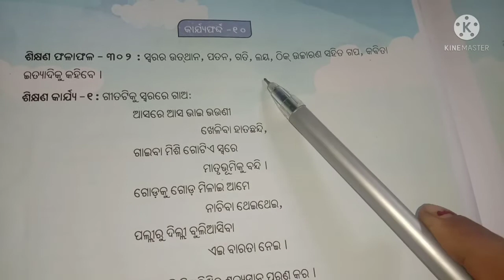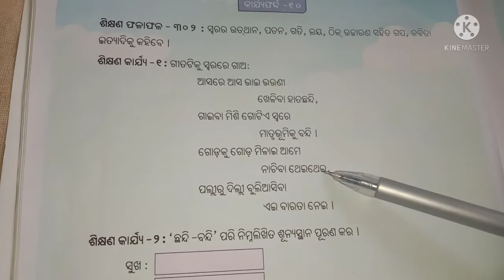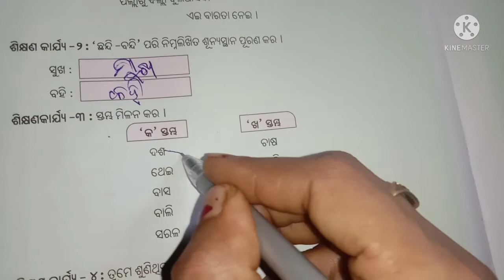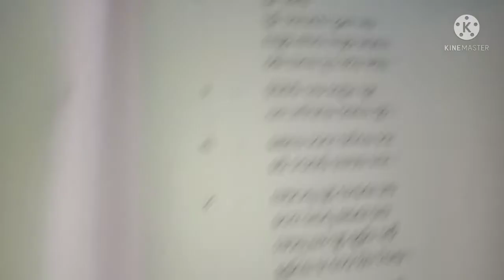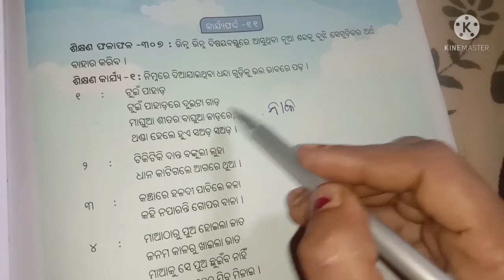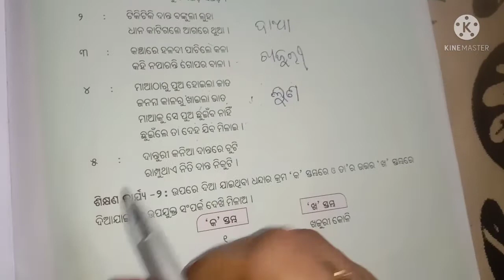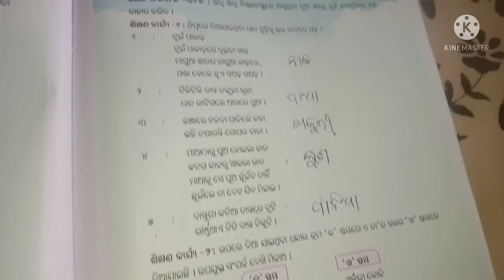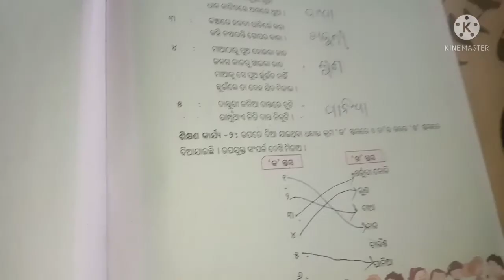ଷଷ୍ଠ ଶ୍ରେଣୀ ଓଡ଼ିଆ ଉତ୍ଥାନ କାର୍ଯ୍ୟଫର୍ଦ୍ଦ 10,11/@ambikacreativity